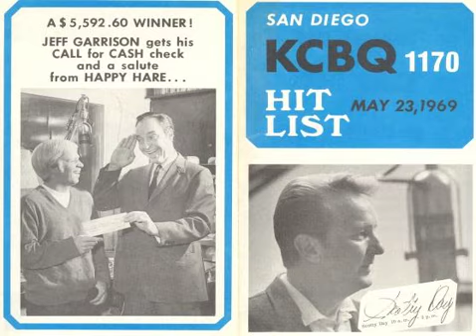KCBQ San Diego / Scotty Day / 03 22 69